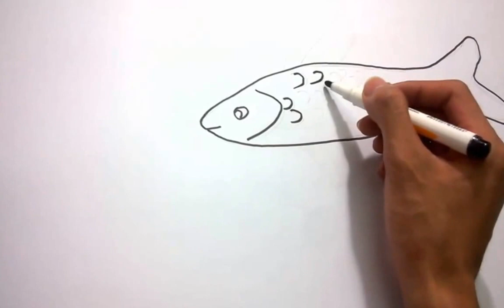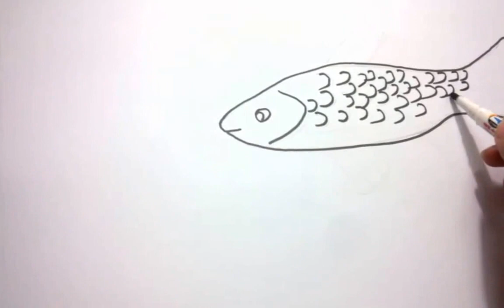How To Draw A Carp - Learn To Draw - Art Space